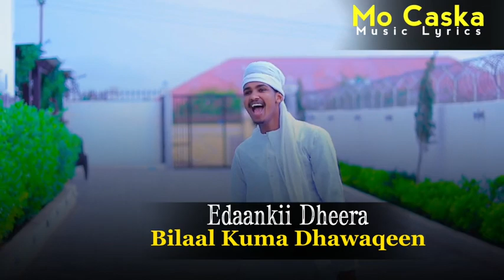27 March 2023